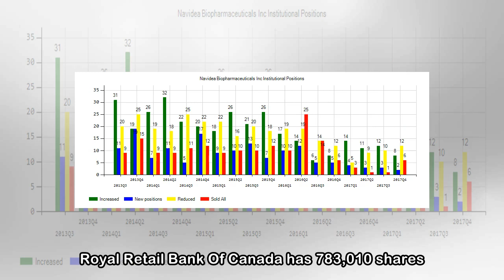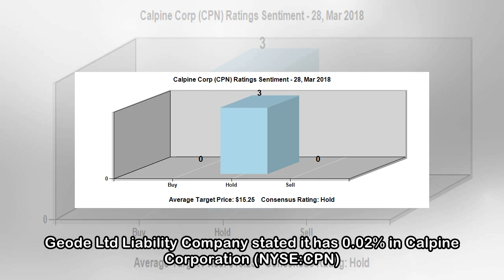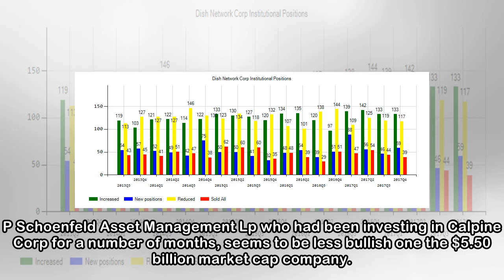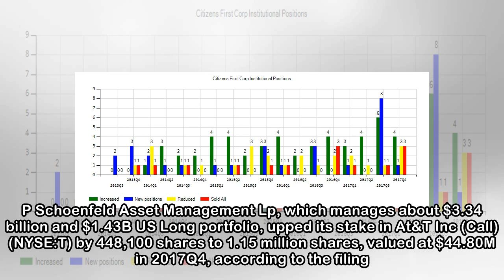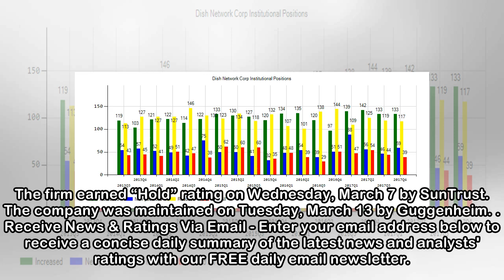Calpine Corp (CPN) Holder P Schoenfeld Asset Management LP Has Decreased Position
May 9, 2018 - By Paula Hilliard Investors sentiment decreased to 0.85 in 2017 Q4. Its down 0.10, from 0.95 in 2017Q3. It fall, as 36 investors sold CPN shares while 78 reduced holdings. 33 funds opene...